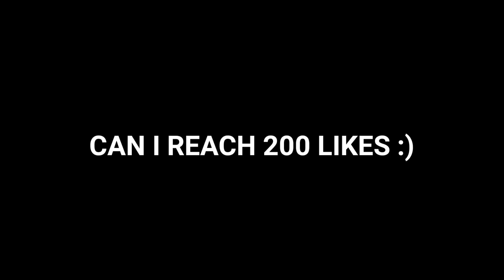GOODBYE META HERO FREYA, YOUR SWORD CAN'T HELP YOU ( Guinevere Damage Hack )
Q : How To Make Happy?
A : Give me A like on this Video im so happy
for Like😍

A : Asia

Q : What device you use?
A : Poco f3

Q : Where do you from?
A : Philippines

Q : What app you use to record?
A : DU Recorder

Q : What kind app you use to editing?
A : Kinemaster

Guinevere Top 1 Global
Mobile Legend Guinevere
Guinevere Gameplay
Guinevere Montage
Guinevere Best Emblem 2023
Guinevere Build
Guinevere savage
Guinevere maniac
Guinevere Best Build 2023
Best item Guinevere
Guinevere Best 1 Hit Build
Guinevere Prank
Prank ml
Fake winrate Prank
Guinevere Tutorial
Guinevere Legend Skin
Guinevere revamp
Guinevere Tips&Tricks
How to use Guinevere 2023
Guinevere best moment
Guinevere gameplay
Guinevere new set up build 2023
Guinevere one shot
Guinevere Build Reveal